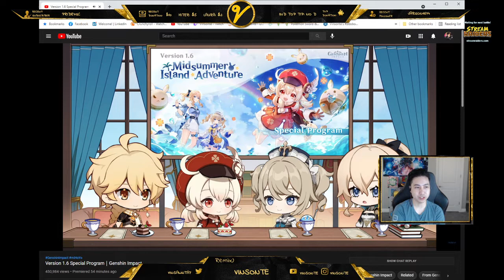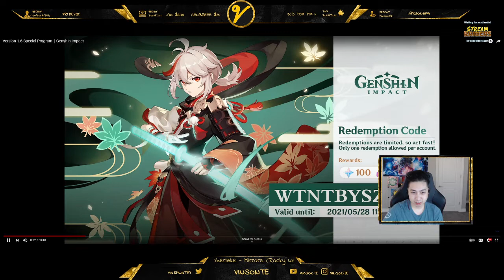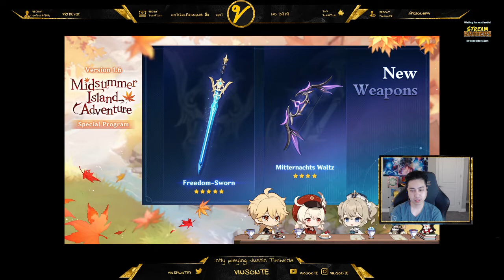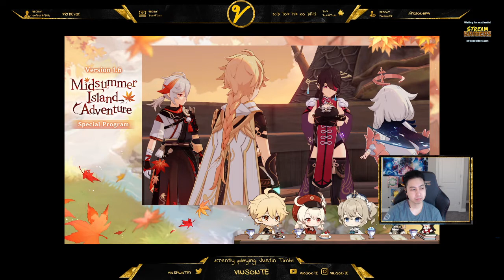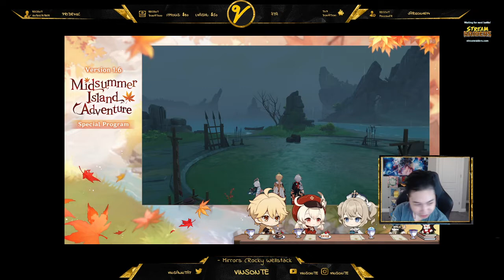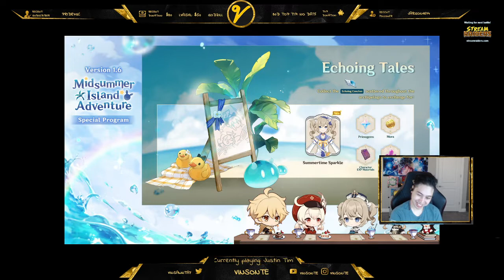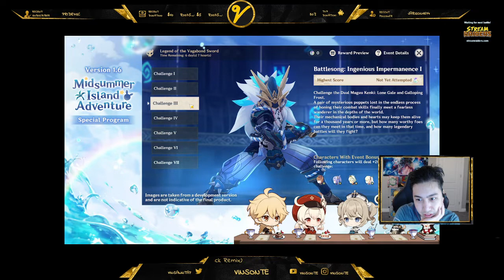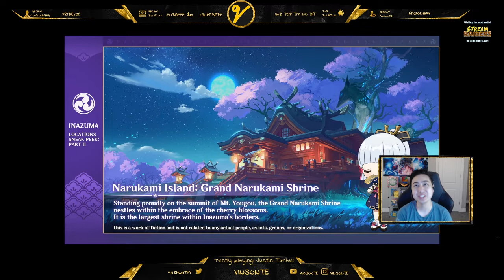Version 1.6 Special Program Reaction - Genshin Impact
Geo God here, ready to rumble.